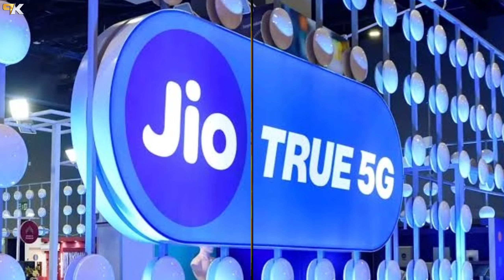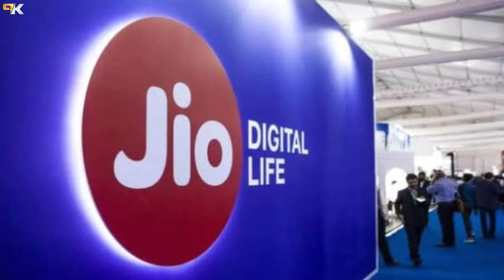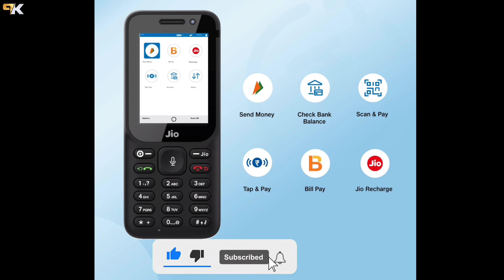Jio सस्ता रिचार्ज प्लान | Jio New Plan ₹223 में 28 दिन Free Unlimited 2GB रोज | Jio Recharge Offer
👉 Best Redmi Phone Under 7000-25k 👇